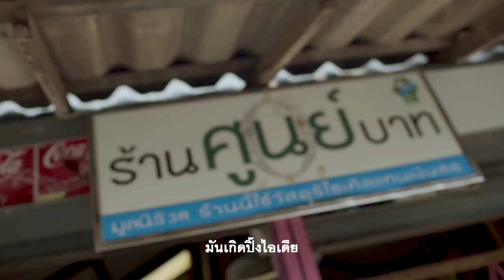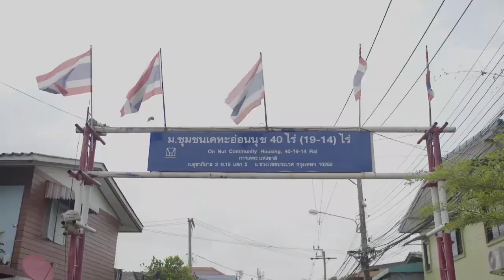ร้านนี้ทุกอย่าง 0 บาท ขายได้ยังไง? | Heart Sale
เคยคิดมั้ย ถ้าวันนี้คุณเหลือเงิน 0 บาท จะใช้ชีวิตยังไง ?

คำตอบคือ คุณจะมีชีวิตรอดได้ด้วย "ขยะ" เพียงแค่คุณเอาขยะมา ก็จะสามารถซื้อของในร้านนี้ได้

"ร้านศูนย์บาท" ร้านค้าที่ปิ๊งไอเดียใช้ขยะแทนเงินสด เพื่อช่วยลดค่าใช้จ่าย และยังปลูกจิตสำนึกให้คนเห็นคุณค่าของขยะอีก อะไรคือสิ่งที่ทำพี่ "พีรธร เสนีย์วงศ์" จากคนจรเก็บขยะขายนอนใต้สะพาน แต่วันนี้เขากลับสร้างร้านค้าแห่งการแบ่งปันนี้ขึ้นมา ไปติดตามเรื่องราวของเขากันครับ